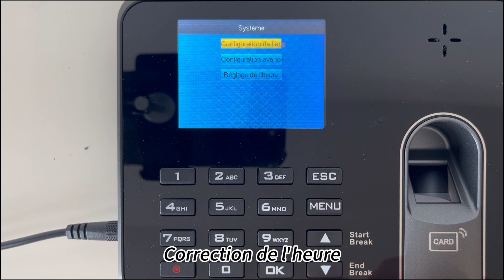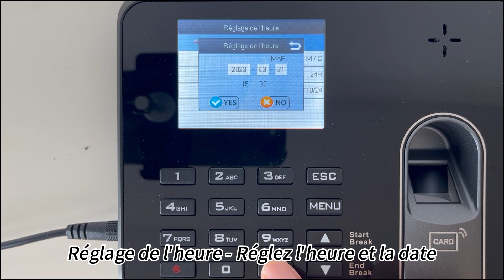3.（Français）KINGHOS KYS400D Sélectionnez la langue et corrigez l'heure.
（Français）KINGHOS KYS400D Sélectionnez la langue et corrigez l'heure.

Horloge pointeuse
Système de pointage
Contrôle d'horaires
Machine de présence
Pointeuse biométrique
Enregistreur de temps
Badgeuse
Pointeuse électronique
Système de gestion de présence
Pointeuse numérique